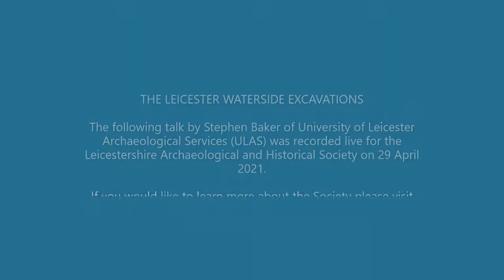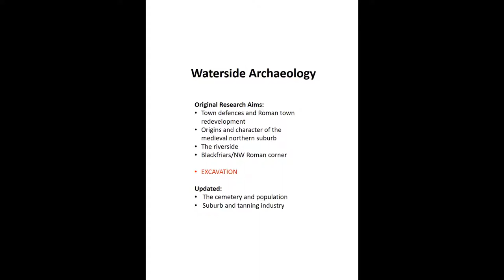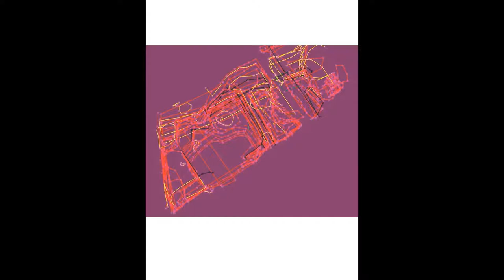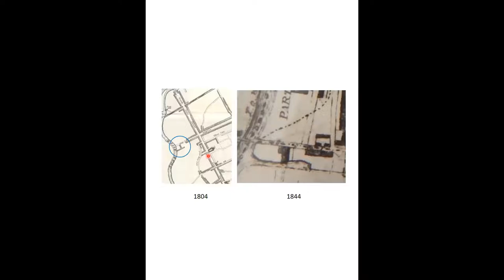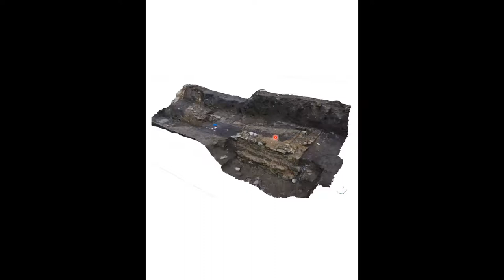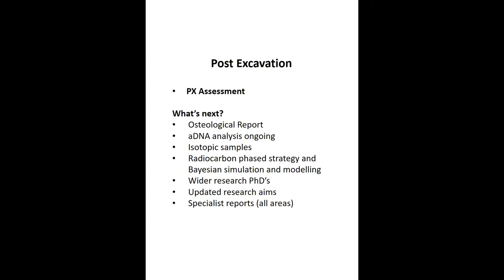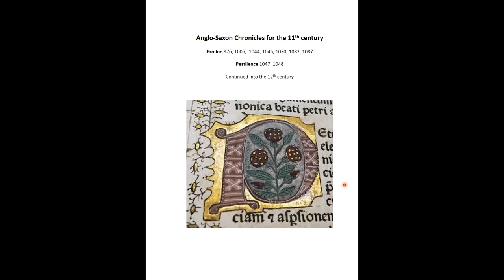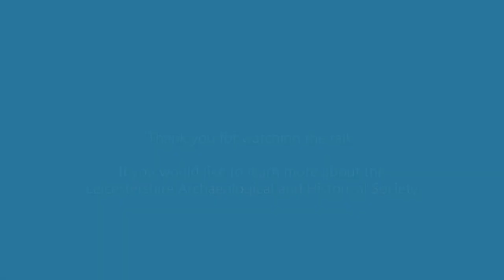Leicester's Waterside Excavations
A talk by Steve Baker of the University of Leicester Archaeological Services (ULAS)

The story so far of the Roman and medieval excavations at Waterside, Leicester, including evidence for the Roman urban redevelopment and the town defences, the medieval northern suburb and leather working industry, and the discovery of a catastrophe mass grave cemetery within the city walls.